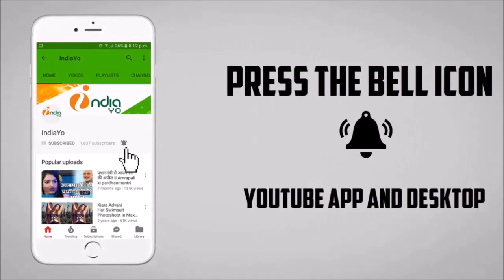Baaghi Bhojpuri Movie - बाग़ी भोजपुरी मूवी - New Upcoming Movie 2019 - Khesari Lal, Kajal Raghwani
Baaghi Bhojpuri Movie - बाग़ी भोजपुरी मूवी - New Upcoming Movie 2019 -  Khesari Lal Yadav, Kajal Raghwani